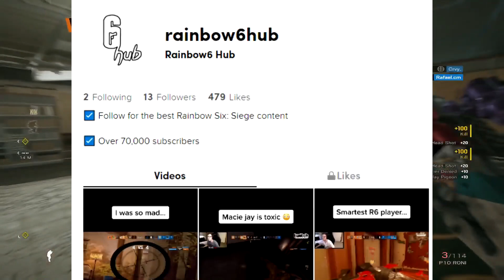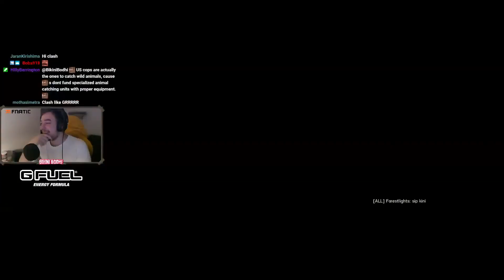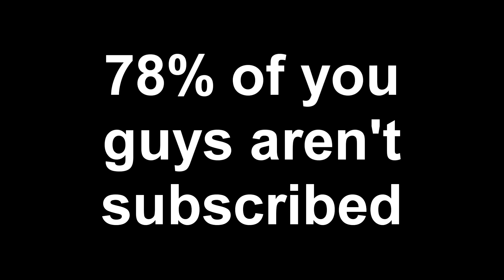BEAULO IS TOO GOOD! QUICK 1V3? | Rainbow Six: Siege Twitch Clips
Timestamps:
Beaulo Clutch (0:00)
Intro (0:22)
Highlights (0:45)
Outro (8:04)